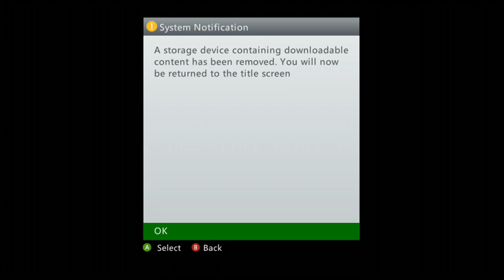Need for Speed: Hot Pursuit 'Limited Edition' - XBOX 360 (2010) / Footage 13 / Seacrest Tour - fail